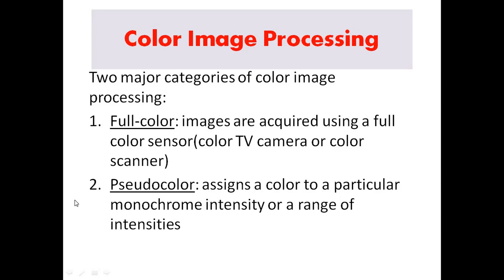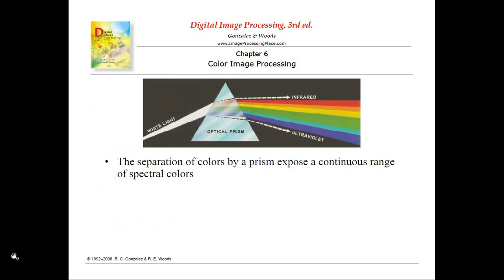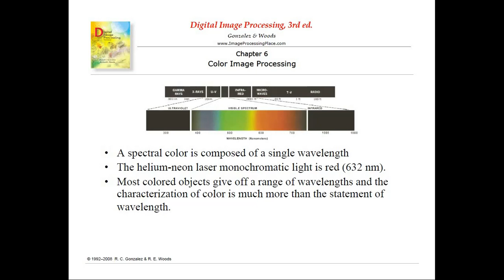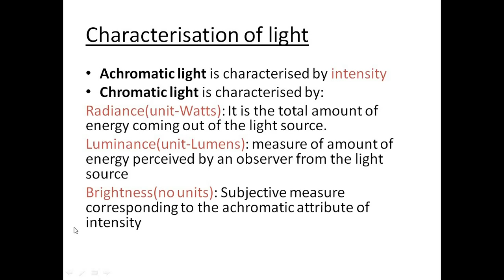Color Image Processing- An Introduction_part1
Monochromatic and chromatic images, full color and pseudo-color images, characterization of color light